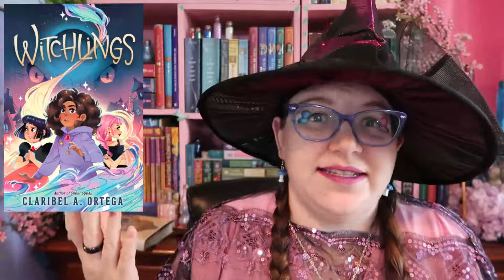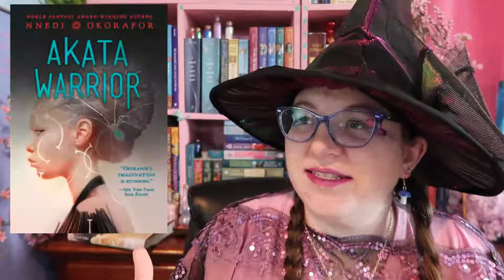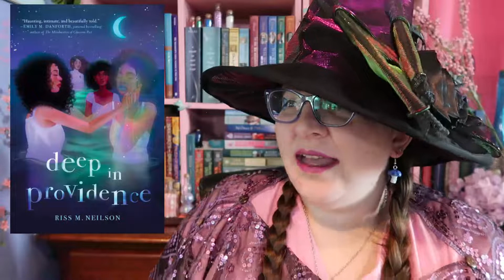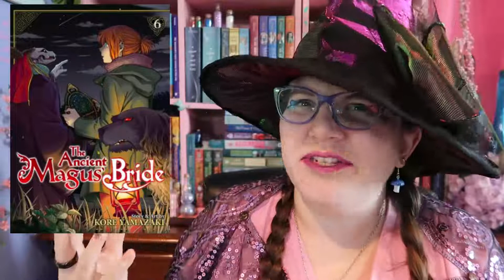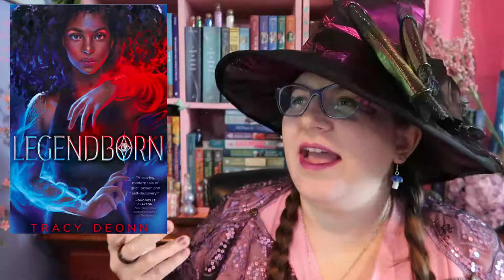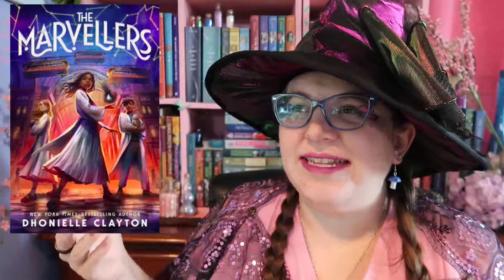Witchy Book Recommendations! [CC]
A thread on constitutional ways to limit the supreme court's power

Nova is a intersex autistic woman saving to move out of Texas so she can get better healthcare among other things, this is her moving fund

For some of my book recommendations and writing advice/resources you can head over to my
My tiktok has autism content, cat content, and building renovation content